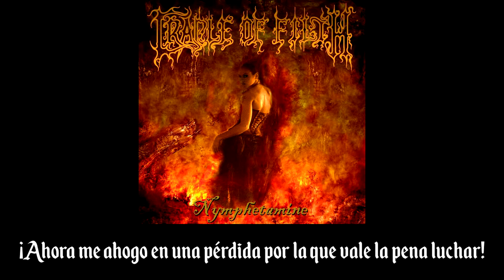Cradle of Filth - Nemesis - Subtitulada al Español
Letra en ingles:

"Nemesis"

The empowering wind that draws breath from despite
Roars 'neath my wings as I soar with the end in sight

Choirs ignite
A swansong for Leda
Deathknells for Troy
Tragedy blooms from one act
I am nemesis

Poured in my arms
When my daughter's eyelids closed
I swore to slaughter those
Who stole my ray of moonlight

So strike up the skies
The diction of thunder
God-given rites
No fiction can deafen the fact
I am nemesis

Cowled in the utter grief
I am the priest of a new disorder
Whose flag unfurled
Bears a hatred for the western world

The is no compromise
No piped lament
To stay the blind
Just a shrike cacophony of war

Ashes ember, fires rise
No longer am I paralysed
Now I drown in a loss worth fighting for

Black is my heart
I am nemesis

I am nemesis
Nemesis
Nemesis

The city sweats fever, the filth in her womb
Shifts like the season's unease at the hands of doom

Restless inside
Her split underbelly
Suitored with flies
Martial bowels now contract
I am nemesis

Never again
Our enemies entertained
I toy at the clasp of her chain
And remember the fight

There is no compromise
No piped lament to stay the blind

No longer am I Palestined

I am nemesis

I am nemesis

I am nemesis

I am nemesis
Nemesis